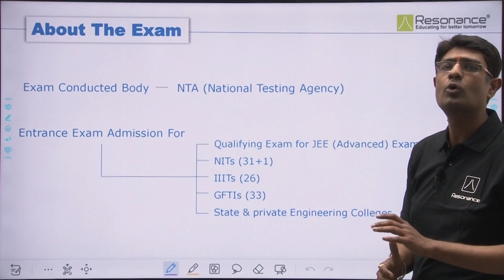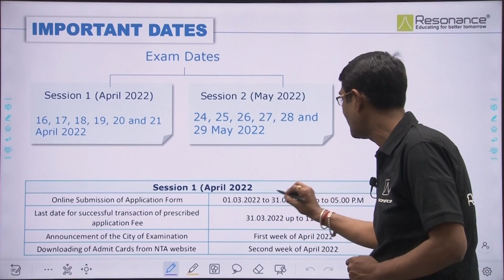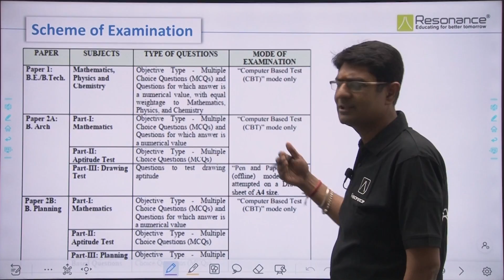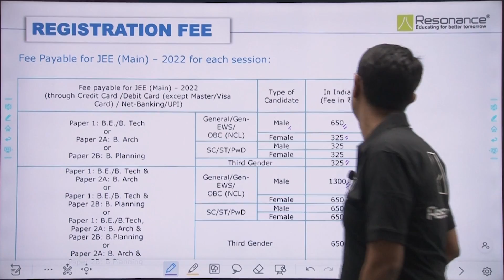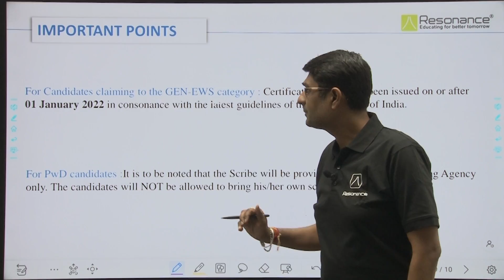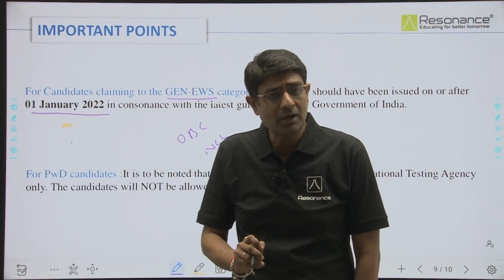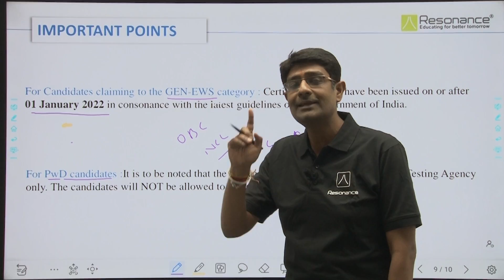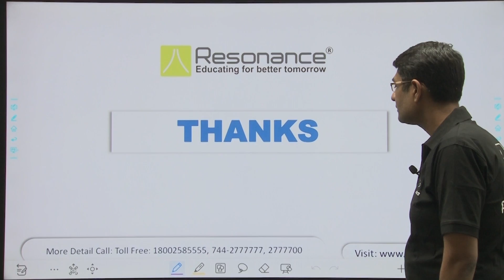Guidelines by NTA for JEE MAIN 2022 | Important Announcements for students | JEE Mains 2022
🔸 NTA has released the JEE Main 2022 examination Date and this video is containing all the important information about it.
It consists of Important dates of examination and it is occuring in two sessions this year, Exam Pattern, Scheme of Examination, Registration Fees, and More important points about it.

Go apply for it as soon as possible as 31st March'22 is last date of applying. The application form is available at the official website - jeemain.nta.nic.in. The exam authorities has released the JEE Mains 2022 exam date at jeemain.nta.nic.in and nta.ac.in .
The authorities will conduct the NTA JEE Main 2022 two times - April and May. The JEE application form 2022 link has been activated at NTA JEE Main website.

🔸Resonance has been a pioneer institution in preparation of national level exams including IIT, NEET, NTSE, SOF, etc. India's Most Respected Coaching Institute for JEE, Pre-Medical, Commerce etc

🔸Resonance with 20+ years in coaching of JEE,NEET, NTSE,KVPY & Olympiads..
✅ Over 48,500+ selection of students in IIT-JEE
✅ Over 2,34,000+ selection of students in NITs
 ✅Over 16,000+ selection of students in NEET/AIPMT
✅ Over 2100+ selection of students in NTSE